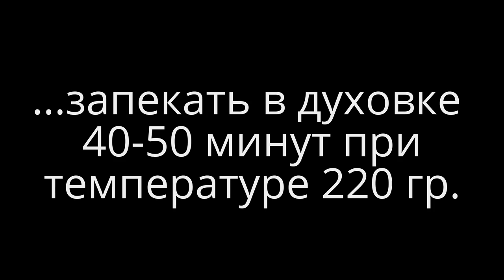Курица с картошкой в духовке. Куриные окорочка в духовке с картошкой!